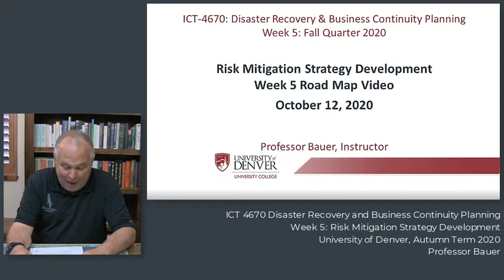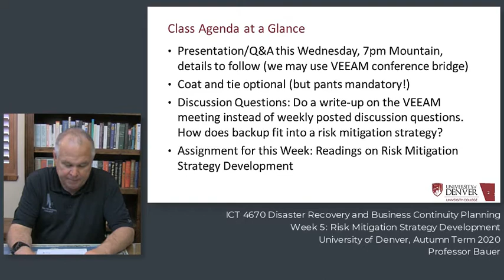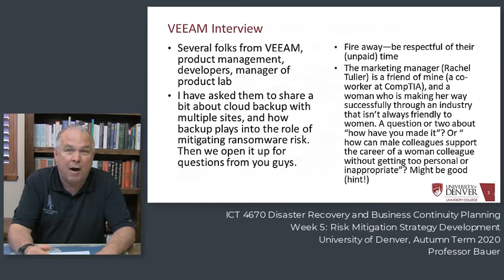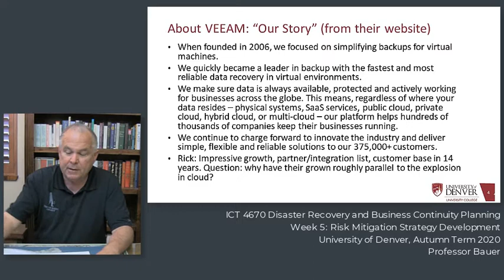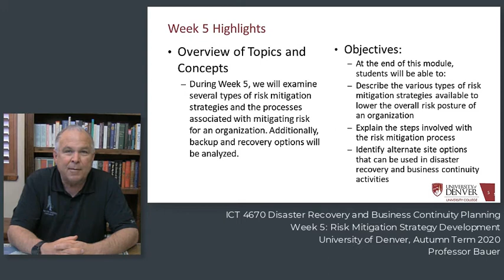ICT 4670: Disaster Recovery and Business Continuity, Week 5